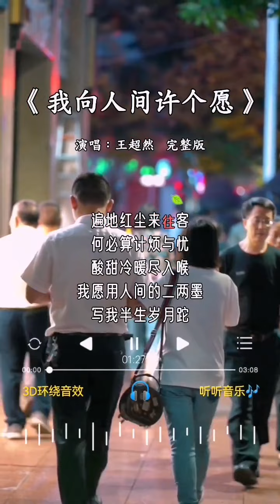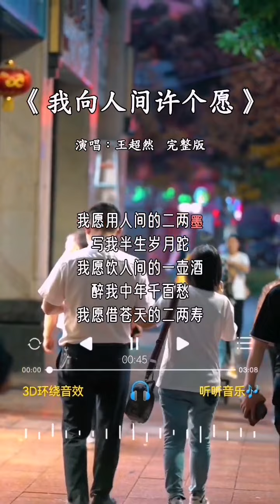王超然 的《我向人间许个愿》